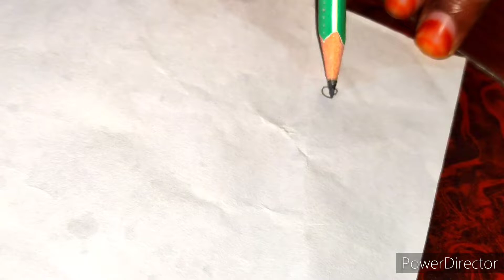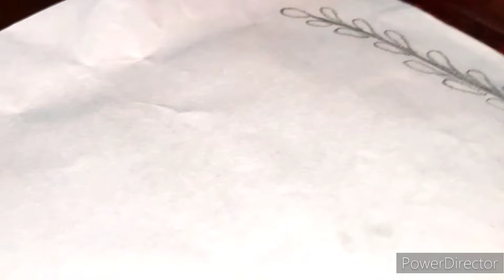beautiful draw design#atifacreations